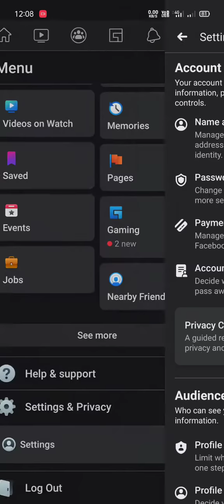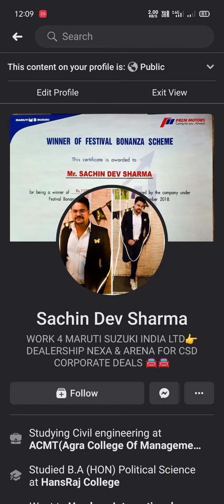HOW TO FRIEND REQUEST INTO FOLLOW IN FACEBOOK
this video help to friend request into follow button on Facebook